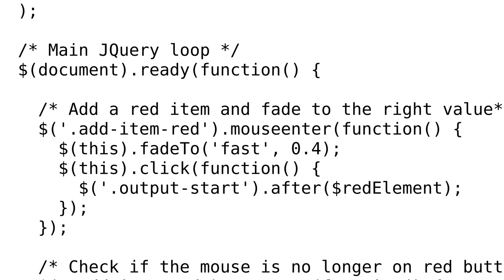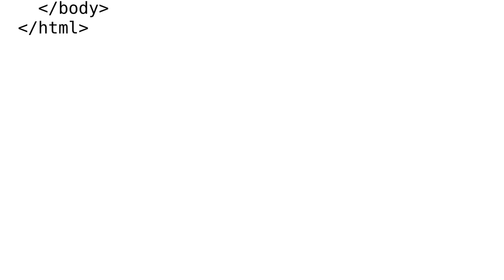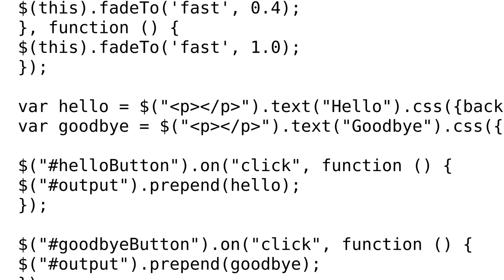Code Review: An utterly pointless jQuery program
With thanks & praise to God, and with thanks to the many people who have made this project possible! | Content (except music & images) licensed under CC BY-SA | Music | Images & others | With thanks to user Jamal user Flambino user Ethan Bierlein and the Stack Exchange Network Trademarks are property of their respective owners. You are responsible for your own actions.